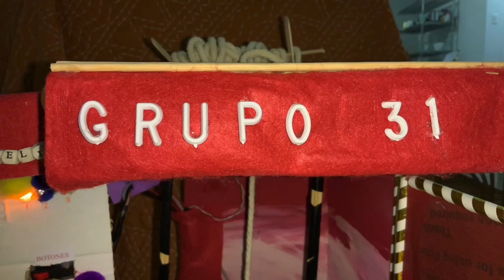Candy Cane shop:The Elevator